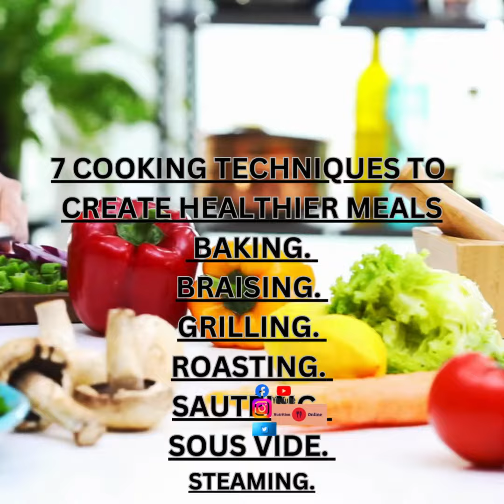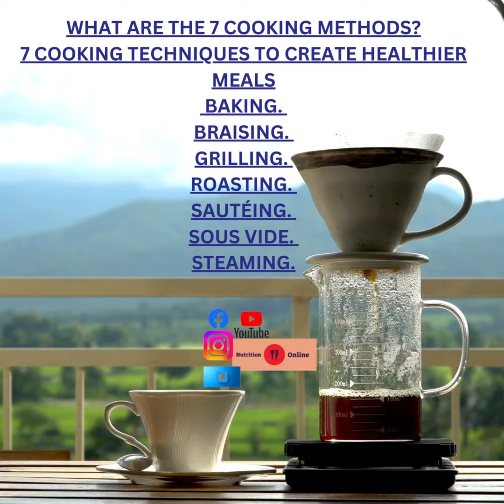What are the 7 cooking methods?7 Cooking Techniques to Create Healthier Meals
What are the 7 cooking methods?
7 Cooking Techniques to Create Healthier Meals
 baking.
Braising.
Grilling.
Roasting.
Sautéing.
Sous Vide.
Steaming.کھانا پکانے کے 7 طریقے کیا ہی

صحت مند کھانا بنانے کے لیے 7 کھانا پکانے کی تکنیکیں۔
 بیکنگ
بریزنگ۔
گرلنگ۔
بھوننا۔
Sautéing.
سوس وڈ۔
بھاپ.